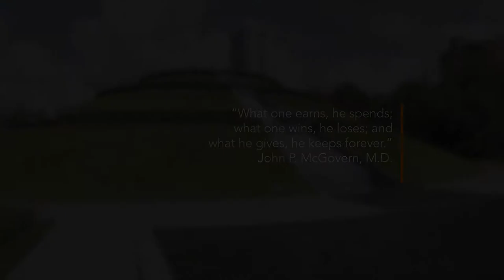Med Students Pitch in at McGovern Centennial Gardens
Medical students at McGovern Medical School in Houston, Texas help spruce up McGovern Centennial Gardens